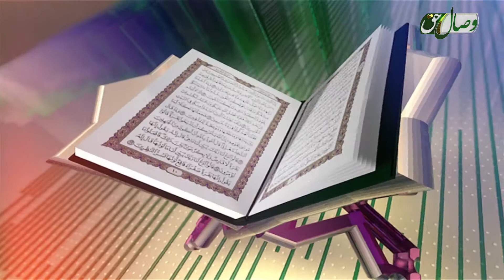قاری حامد سید نقیب الله - سوره ی هود 69 - 83 - ҚОРӢ ҲОМИД САИД НАҚИБУЛЛОҲ - СУРАИ ҲУД 69 - 83 ОЯТ